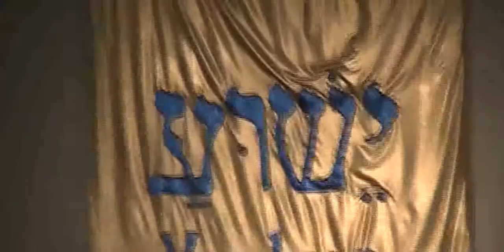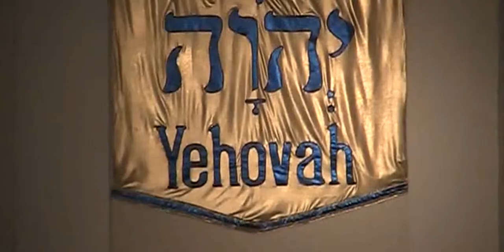The Light Of Christ International Outreach Center-Live Stream - 5/31/2020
Welcome to the worship service of The Light Of Christ International Outreach Center!
Have a great day and be blessed! Remember, you are the only light that some people will see. If they don't see Jesus in you, they may not see Jesus at all!

Be sure to stop by our Service Archives and see what you may have missed of the Word from Yehovah to you!
If you would like to listen or download some of the previous Training For Reigning messages please follow these links.

                                     The Light of Christ International Outreach Center
                     + Streaming License       Size-B   CSPL016811  Expires 5/31/2020